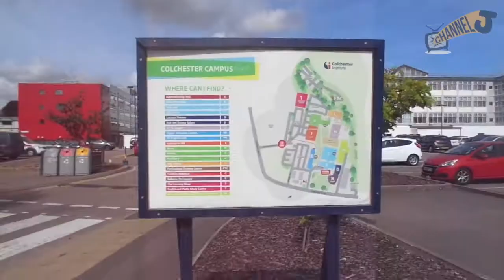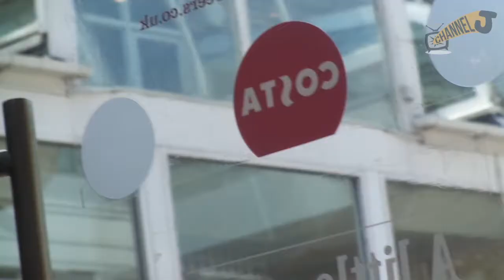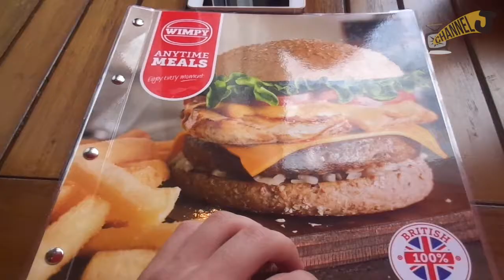College, Colchester & Wimpy!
Today I had my college interview and had a day in Colchester see what we get up too :)